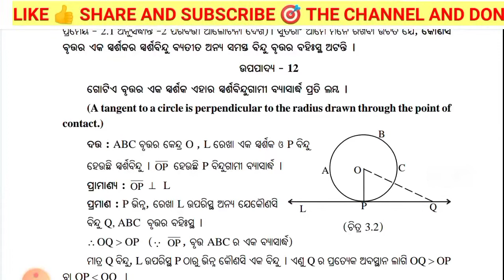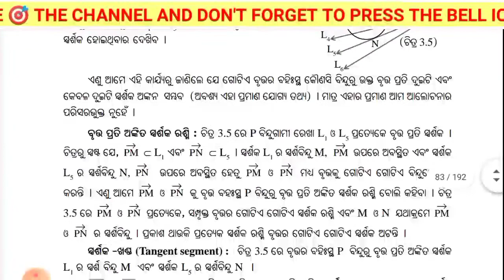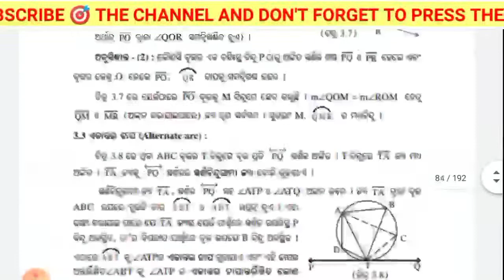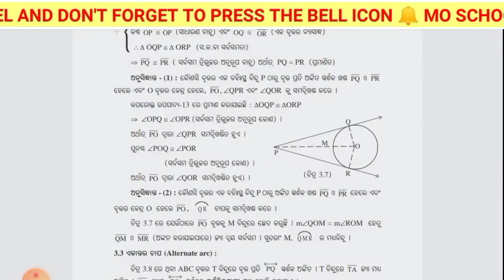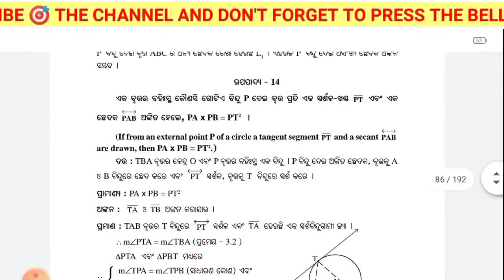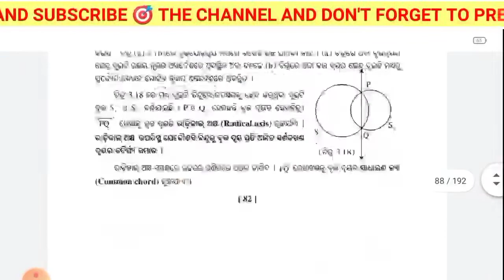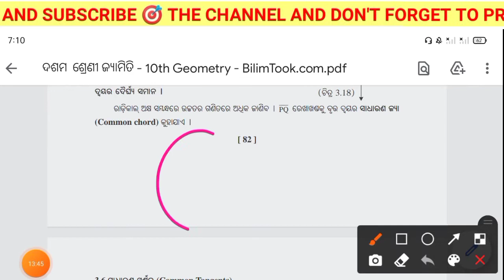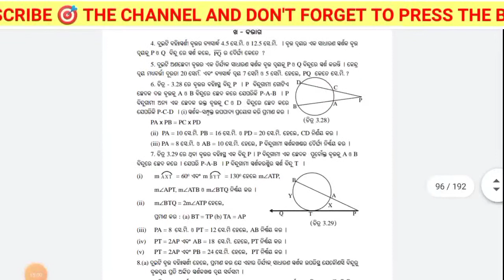All Theorem And It's Related Question l SA1 Exam l Dasama Sreni l Tangent To A Circle Theorem l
ଦଶମ ଶ୍ରେଣୀ